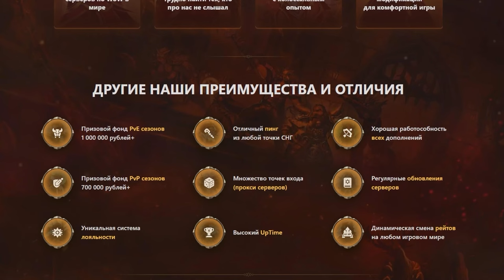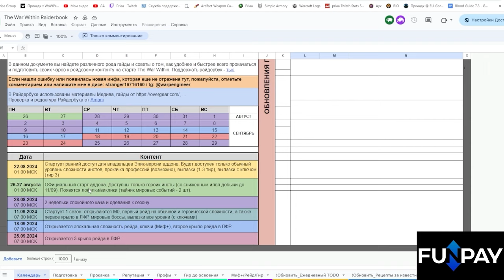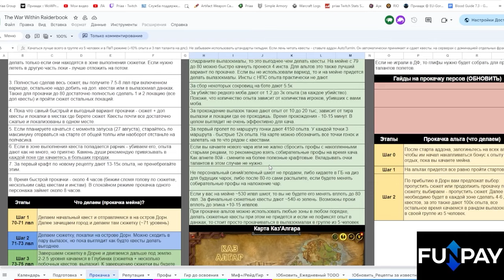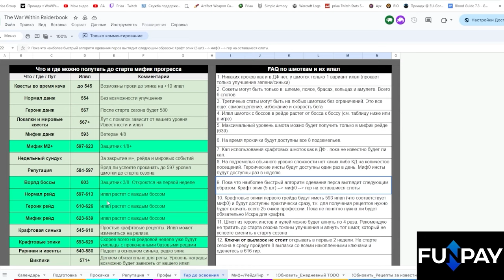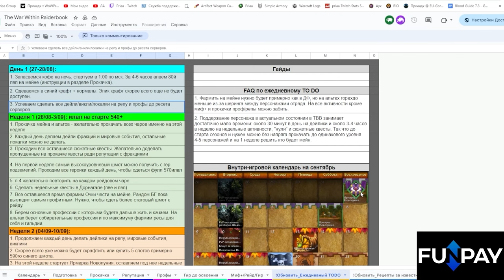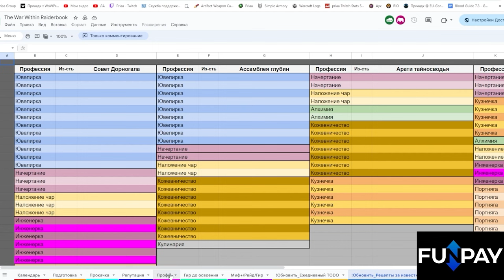Полный гайд по старту в новое дополнение The War Within | World of Warcraft: The War Within 11.0